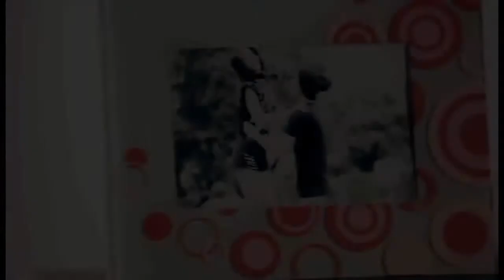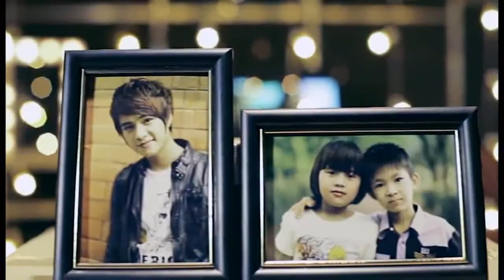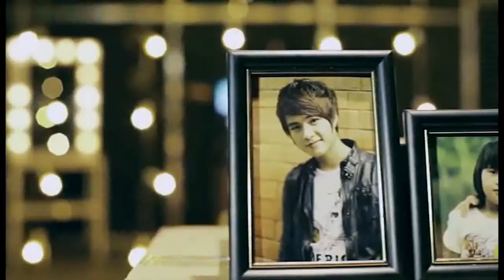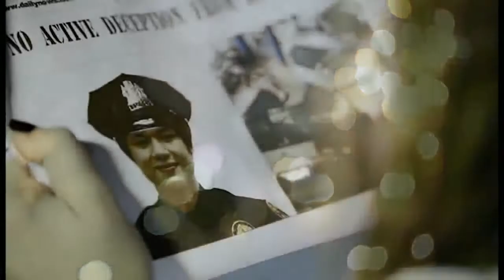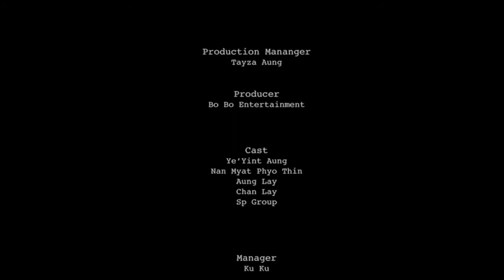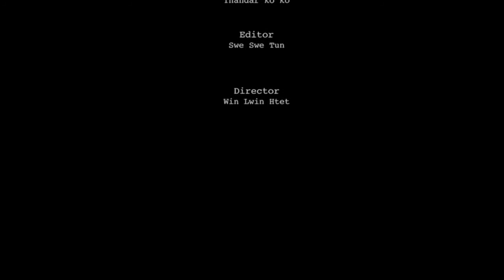Ya Par Tal Htwat Thwar Par Story Version Yair Yint Aung